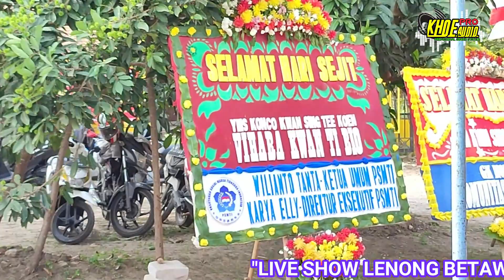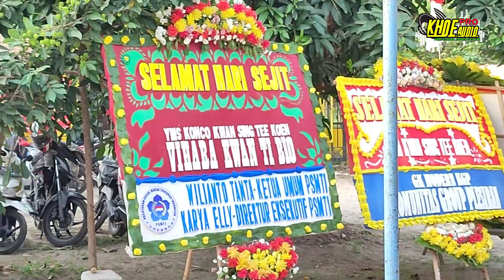SENI LENONG BETAWI (SINAR ABADI) - MATAHARIKU - KHOE PRO AUDIO